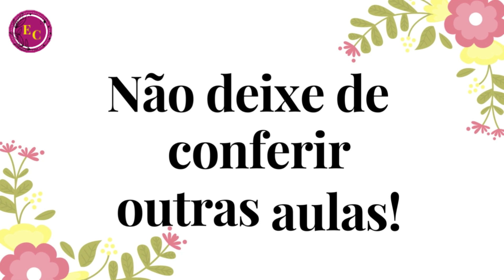Como fazer flor de eva simples e barata!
Trago mais uma aula cheia de dicas facéis e simples para você que ama fazer flores de Eva e outros artesanatos. Não deixe de conferir, pois eu tenho certeza que vai ajudar.
Todos os meus vídeos eu procuro de alguma forma trazer conteúdos que poassam facilitar e ajudar vocês. Então o que eu peço em troca é que me ajudem!
PARCEIROS DO CANAL:
elianaacroce
FECEBOOK:
Eliana Croce